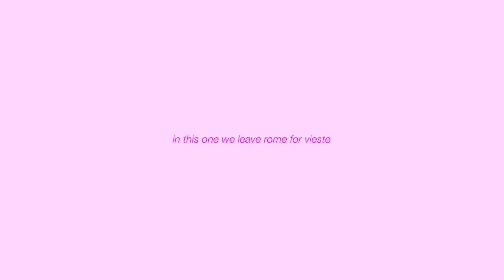italy chronicles 🍷 | boat cruise, sister nights out & yummy eats in vieste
🌟 depop : @evameloche

welcome to another italy chronicles !!! in this one we go to vieste which is so beautiful and eat really good food and go to beach so fun hope you all enjoy xo love you 💟

~ afraid - gloria tells
~ till it's over - gloria tells
~ gloria please - gloria tells
~ pretty carolina - jontha links